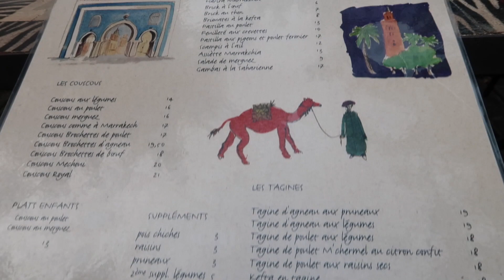before our new journey.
Hey guys!

How's it going? We have been together almost 2 years, this is just a video including few clips of our lives. And yes, our new journey will begin soon, we are going to Taiwan and Asia for 3 months. We are happy and nervous, optimistic and negative... What about you when you face an unknown future?

Thanks for your watching, and we will see you very soon!

Cheers,
Houssain & YuHsuan

Alice Phoebe Lou - Galaxies (feat. Maisie Williams)